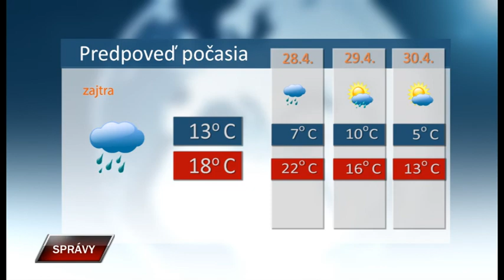Spravy 26 4 2019